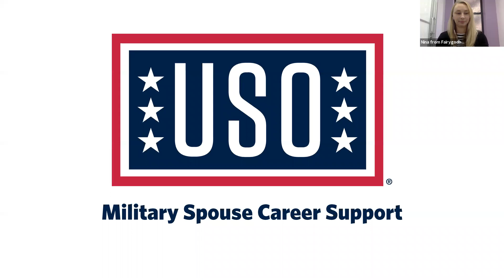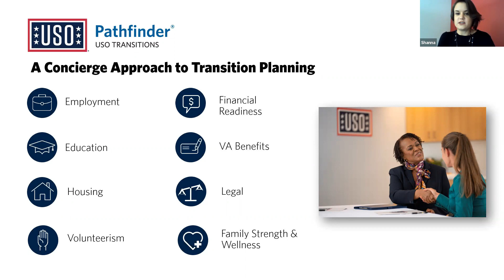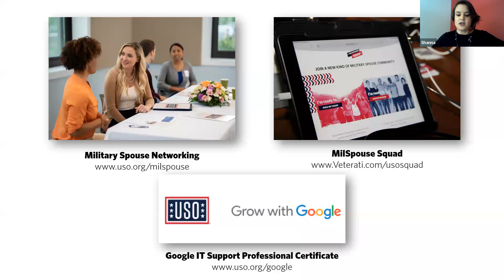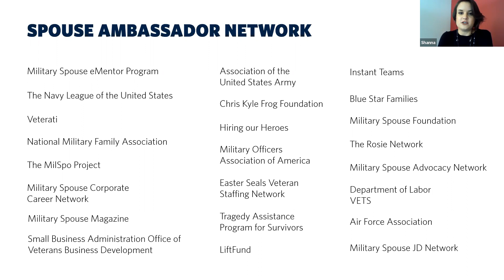Navigating Your Career As A Military Spouse (webinar)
Military families make many sacrifices in order to serve the United States, and life in the military can often mean frequent moves across the country or overseas. Frequent moves can make it difficult for spouses to manage their careers but luckily several companies are making those transitions a little easier.

Fairygodboss and Veterati discuss how military spouses can successfully manage their careers — including learning about companies who have programs specifically for military spouses. In this 30-minute conversation, you’ll hear from Microsoft, The Paradigm Switch and the USO about what and how they are supporting military families in balancing career and service.